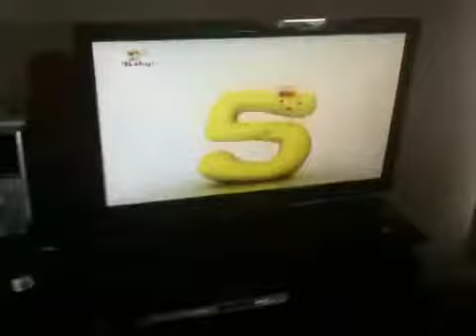Nemo een twee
Nemo watching baby tv